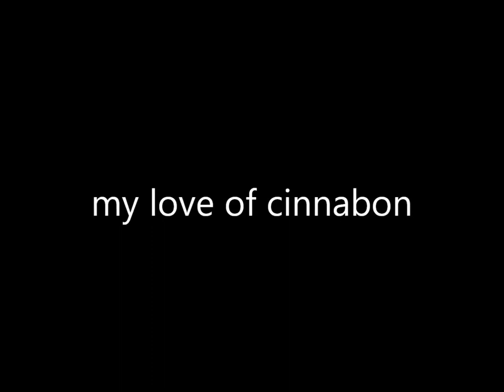cinnabon Ad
Just playing with video project I'm in  marketing. Song credit to the greatest Skrillex, his song credit Cinema.   "Cinema" lyrics could easily be changed to Cinnabon.